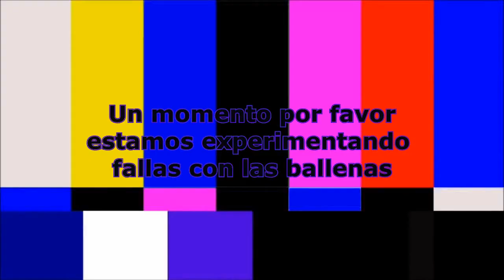Porque deje de subir vídeos y Reencuentro | Vlogs - Nevel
Carnalitos ya estamos de regreso con un videito mas, espero les agrade y ya nos estamos acomodando para traeles contenido todos los sabados aremos lo posible... saludos y gracias por seguir nuestro canal de ocurrencias y locuras, los queremos y saludos.

CREDITOS:

Colaboradores
Israel Noe Sibaja

Director General
Nevel Deejay